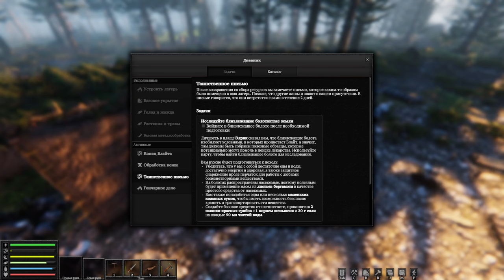The Last Plague _ Blight ► Прохождение [Часть 4]